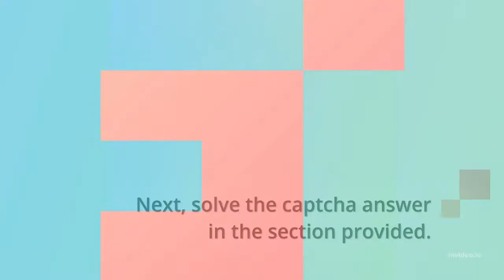How to Voscrow Login Easily- Useful Guide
In this video, you can learn to Voscrow Login easily. It has also available Voscrow Login Page.